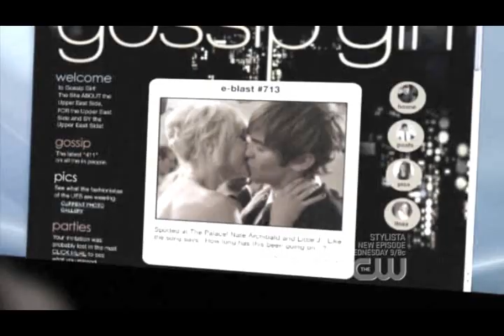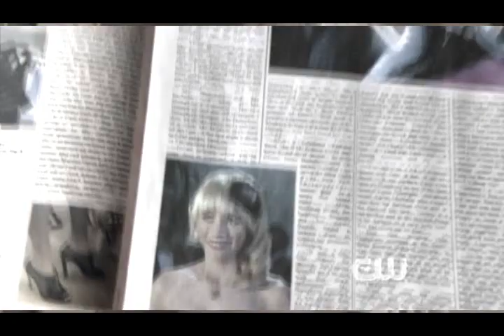GG- Nate & Jenny- Empty Room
This is a fanvideo about Nate and Jenny made by me.
Song: Sanna Nielsen- Empty Room
Comments are always love :)